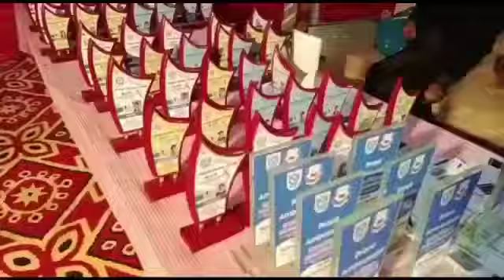dents at a private school in Pakpattan highlighted the importance of hijab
OC for report

At a private school in Pakpattan, the students presented special tables to highlight the importance of hijab and received a standing ovation from the audience. Prizes were distributed among the students who showed outstanding performance.